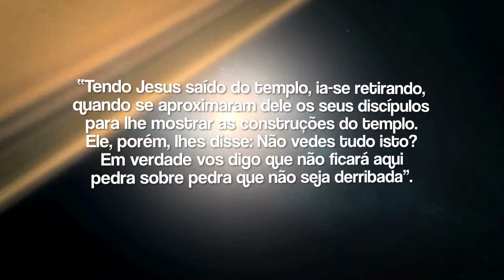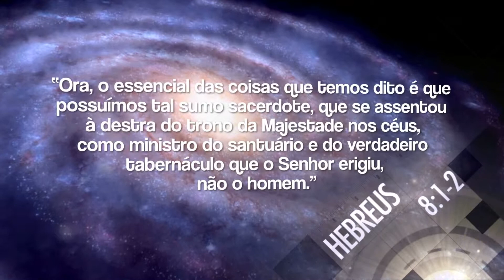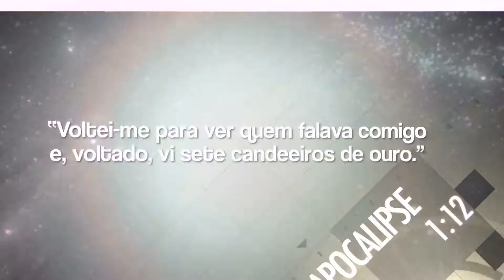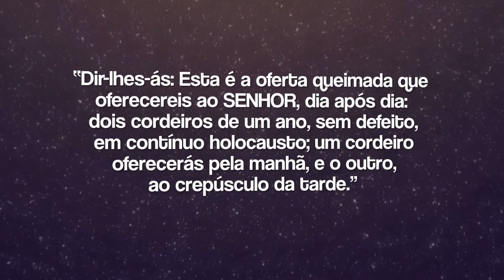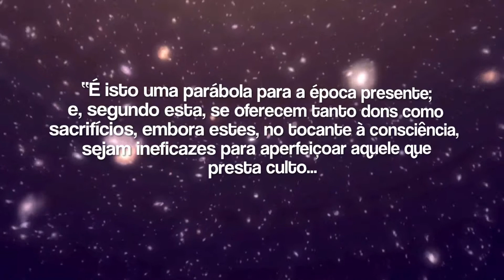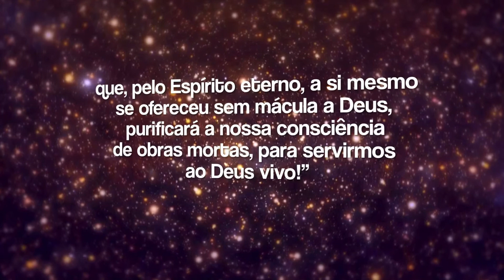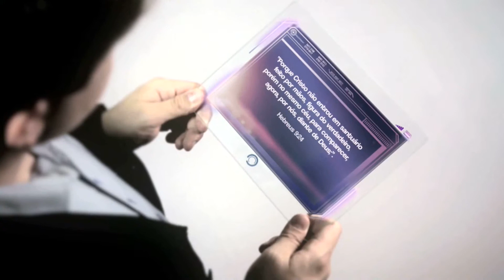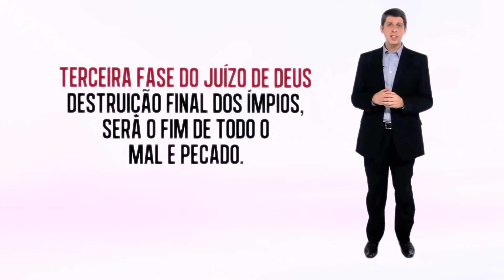13 O Santuário do Céu - Apocalipse, O Fim Revelado